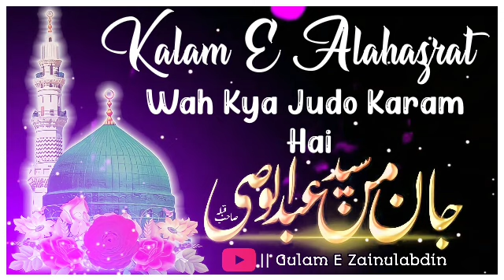Sayyed Abdul Wasi Razavi || Wah Kya Judo Karam Hai || Kalam E Alahazrat || Full Beautiful Kalam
mufti asjad raza channel
mufti asjad raza khan naat
mufti asjad raza khan status
mufti asjad raza khan entry
mufti asjad raza bareilly sharif
mufti asjad raza live
mufti asjad raza
mufti asjad raza khan
mufti asjad raza new bayan
tajushariya ka naat
tajushariya ki naat sharif
tajushariya ki takrir
tajushariya status
tajushariya naat sharif
tajushariya ki karamat
tajushariya ka janaza
tajushariya naat
tajushariya
tajushariya ka mazar ka video
sayyed abdul wasi new naat 2022
sayyed abdul wasi qadri
sayyed abdul wasi sahab naat
sayyed abdul wasi naat status
sayyed abdul wasi sahab
sayyed abdul wasi status